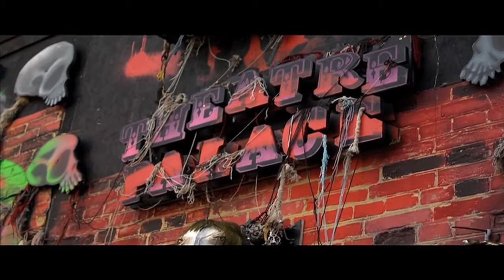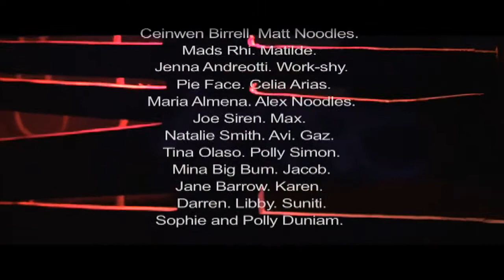Theatre Macabre at BoomTown Fair 2011